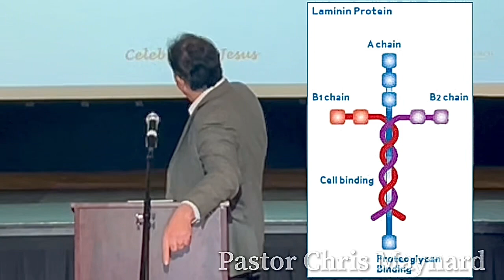BLESSED IS HE. LORD I BELIEVE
There is no measure to believing. Jesus asked those who came to Him “do you believe?”  Change happens when we believe and see the glory of God!